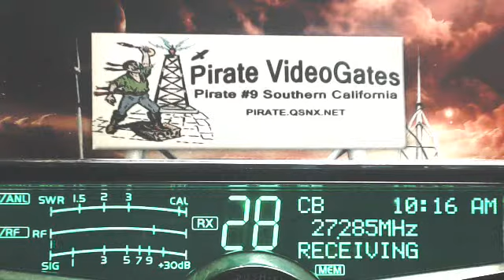ShotGun 808 IL, Tulsa 959 OK, HardWorkMan 374 AR, Bulldozer TX